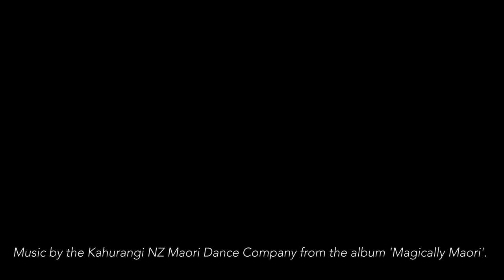Historic Otatara Pa, Hawke's Bay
Otatara is the largest pa you can visit in New Zealand.

The views from this site are outstanding. You can see Napier, across to Cape Kidnappers and out to the sea. It is possible on a clear day to see Ruapehu in the centre of the North Island.

It's no wonder that Otatara was the most prized pa in Hawke's Bay and its ownership was so strongly contested.

To get a taste of why Otatara Pa is so special and to find out more about this unique place